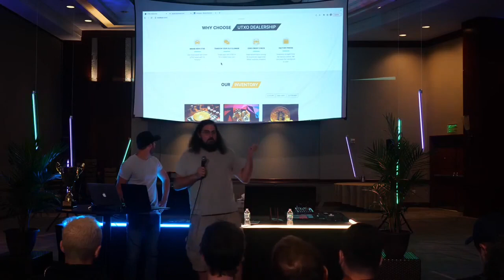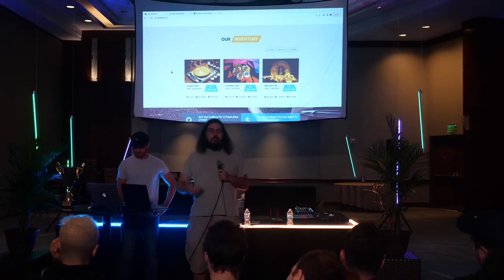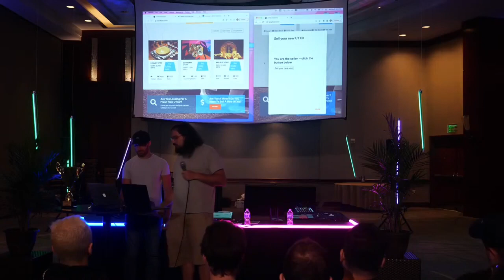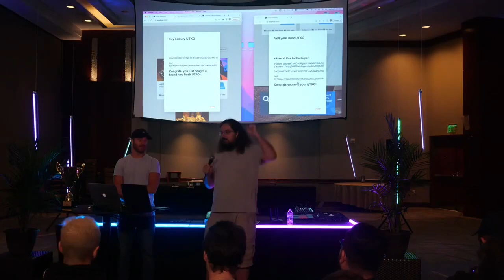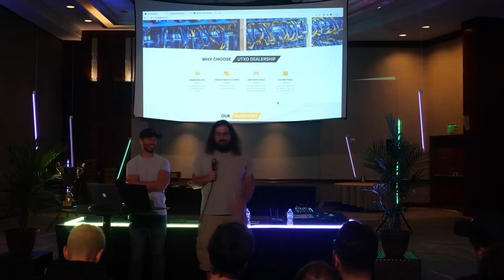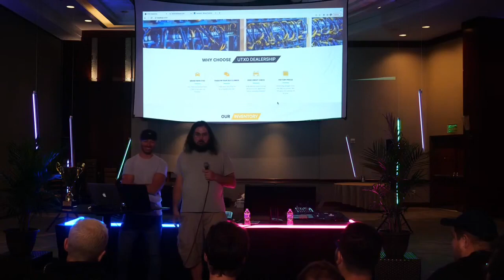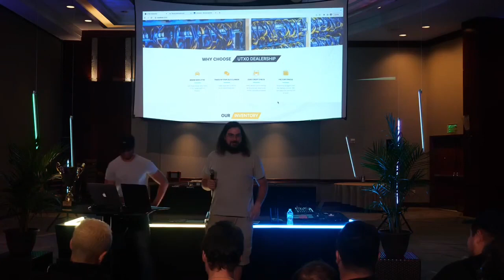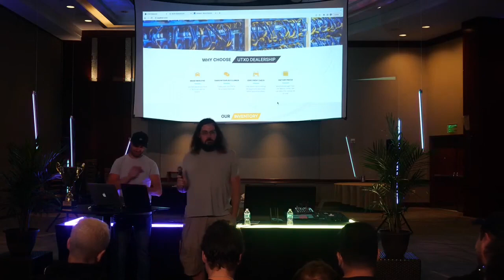Utxo Dealership: Grand Prize Winner at Tabconf 2023 Hackathon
UTXO dealership is a forthcoming privacy tool for bitcoin. It enables bitcoin miners to easily sell their freshly mined utxos for a premium, and it enables bitcoiners to acquire decent privacy simply by visiting a website and buying a history-free utxo. (It uses coinswaps, invented by bitcoin legend Gregory Maxwell, to prevent chain analysts from identifying the swap and linking the "old" utxo to the "new" one.) This project should also help increase miner revenues (because miners can sell their utxos for a premium), which should help improve bitcoin's security.

It should also incentivize miners to use pools that sell their utxos via this software, because those pools will have higher revenues. In turn, this may result in KYC'd mining pools -- who I imagine will not want to touch this software, despite its profitability -- losing members to non-KYC'd mining pools, because they have no qualms about doing stuff without KYC, and therefore they will use this software and accrue higher profit margins.

The software is free and open source.

I hope to continue working on it to (1) release it on mainnet (2) allow custom amounts (currently it is hard coded to only let you buy 3000 "fresh sats" for 4000 "old sats") (3) allow custom destinations (currently the destination addresses for both the buyer and the seller are hard coded) (4) delink the swaps by avoiding pubkey reuse (5) ensure that only "fresh sats" show up for sale (currently it is just a coinswap tool, there is no checking to ensure coinbase utxos are sold) (6) allow multiple simultaneous offers (currently only one offer can be made at a time)

Let me know what you think! And if you're a dev, help me finish the code!

bc1qefhunyf8rsq77f38k07hn2e5njp0acxhlheksn